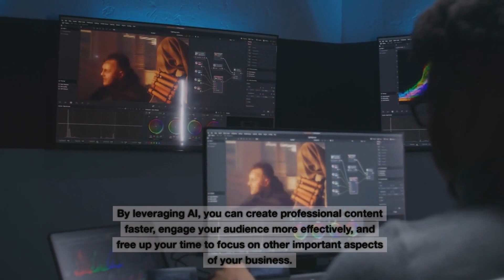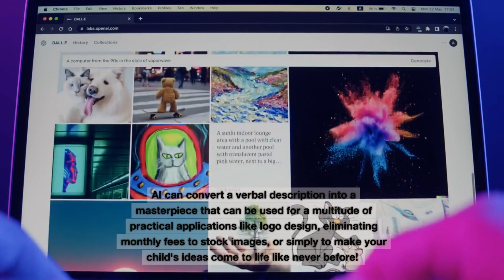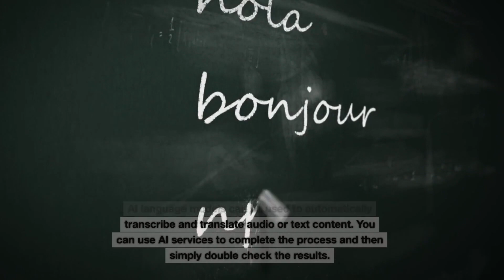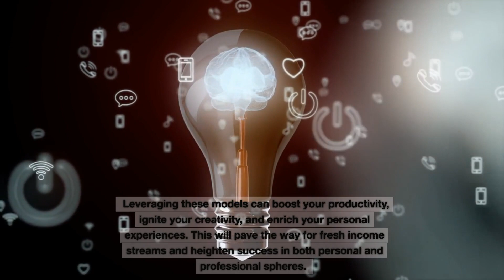How to Make Money Online: 11 Proven Ways to Monetize AI Language Models- Chat GPT, BERT, Bing AI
Artificial Intelligence Language Models (AI Language Models) have capabilities that you have never imagined previously! The release of the models to the general public is a new adventure! Now is the time for you to capitalize on the capabilities of AI. In this short video, we have provided you with 11 Proven Ways to Monetize AI Language Models. Each of the following topics will be covered in a bit more depth in this video.

Freelancing: Freelancers are harnessing AI models like ChatGPT to diversify and enhance the services they offer to clients.

Content Creation: By integrating AI, content creators can swiftly produce high-quality articles and social media posts.

Tutoring: Tutors utilize AI language models to refine lesson plans and offer personalized learning experiences to students.

E-commerce Product Recommendations: Through AI analysis of customer data, businesses can deliver more tailored product suggestions, enhancing the shopping experience.

Monetizing AI-Generated Artwork: Artists employ AI to craft unique artwork, expanding their creative horizons and market reach.

Translation and Transcription Services: AI models facilitate automatic transcription and translation, providing a quick and efficient solution for businesses.

Content Generation for Books and E-books: Authors leverage ChatGPT to streamline their writing process, producing engaging narratives for their readers.

Career Coaching: AI's ability to dissect job descriptions helps career coaches devise individualized coaching plans, guiding clients towards their career aspirations.

Develop Conversational AI Applications: Developers use models like BERT to craft conversational AIs, capable of understanding and responding to natural language inputs.

Customer Service: Businesses adopt AI language models to automate customer service, ensuring swift responses and reduced operational costs.

Create and Sell Chatbots and Virtual Assistants: With AI models like ChatGPT, businesses can design and market chatbots or virtual assistants that offer efficient customer interactions.